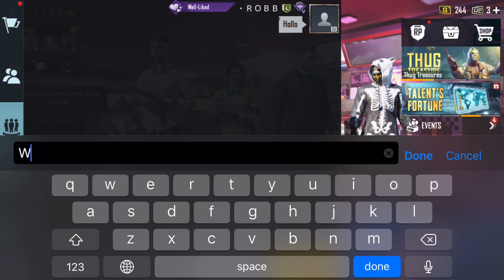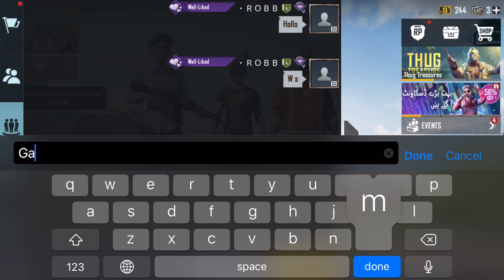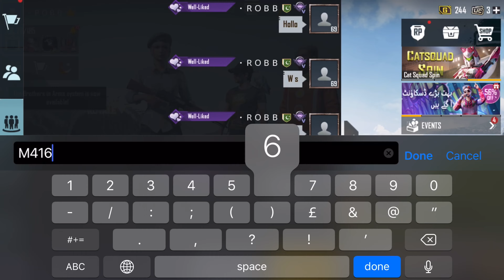RANDOM SQUAD | 1 VS 2 | CHALLENGE ACCEPTED CALLING ME HACKER😳 | PUBGMOBILE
1vs4, 2vs4 Gameplay Content Creater

Server : Asia,Middle,Europe
4 Finger claw + gyro always on
In Game :

☆Mobile: iphone 8 plus

My Setting!
-Graphics : Smooth
-Frame Rate : Extreme
-Style : Colorful
-Anti-aliasing : Disable
-Auto-adjust graphic : Enable